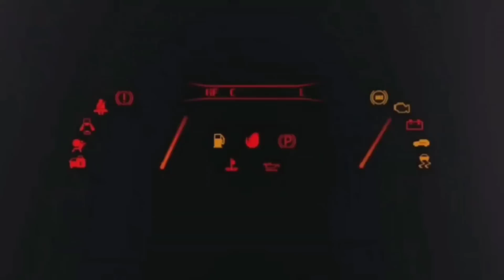F1 2023 FERRARI CARLOS SAINZ NON MI CONVINCE PER NIENTE 🤔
LA MIA ATTREZZATURA :

THRUSTMASTER T300 GT EDITION:

HORI RWA APEX RACING WHEEL PS5:

BASE RICARICA PAD PS5 OIVO:

MICROFONO BOYA:

CHIAVETTA SANDISK EXTREME PRO 128 GB:

MEMORIA INTERNA SSD 500 GB PS5:

CUFFIE PULSE 3D PS5:

PC CHUWI:

XBOX SERIES S:

ADATTATORE VOLANTE XBOX PLAYSTATION:

CUFFIE FIFINE GAMING:

CORONA SF1000:

LOGITECH BRIO:

MICROFONO FIFINE:

LAMPADA XBOX:

TAPPETINO MOUSE PERSONALIZZATO:

I MIEI GIOCHI:

WRC GENERATIONS:
FIFA 23:
F1 22:
MOTOGP 22 PS5:
GRAN TURISMO 7:
F1 2021 PS5:
THE WITCHER 3:
FIFA 22 PS5:
GRID LEGENDS:
ASSETTO CORSA COMPETIZIONE PS5:
MOTOGP 21 PS5:
PROJECT CARS 3:
WRC 10:
ON THE ROAD PS4: